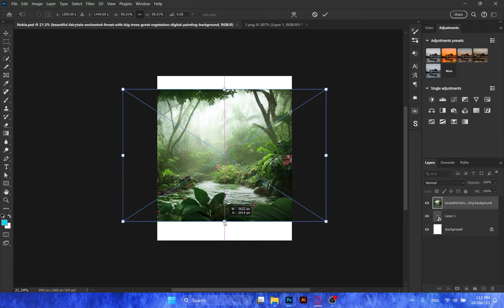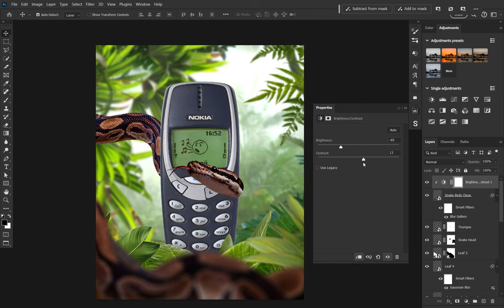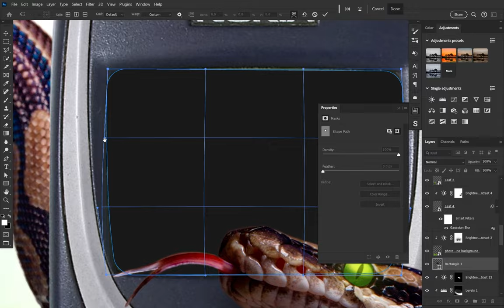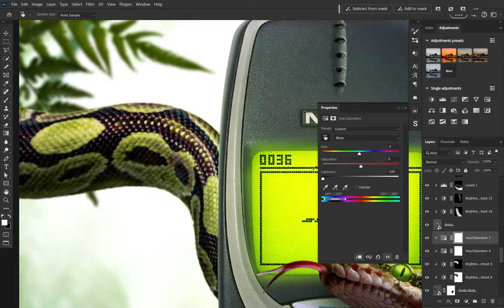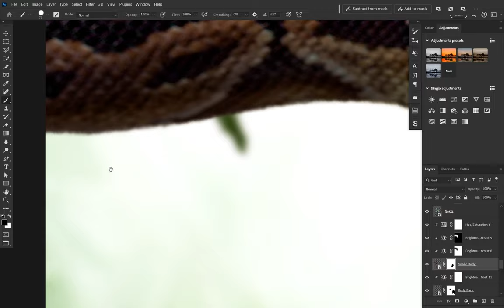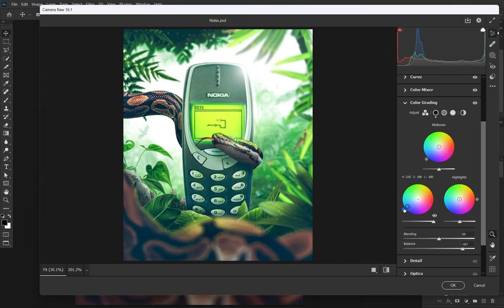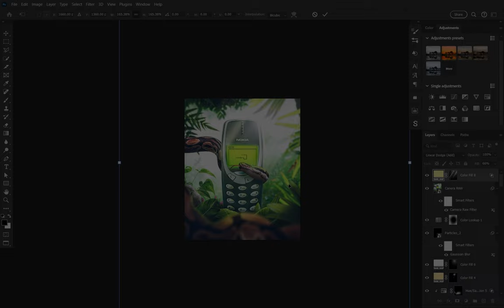TOP NOTCH Photo Manipulation Advertising Design🔥| Full Timelapse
Take a trip down memory lane and watch the iconic Nokia Snake game transform into a stunning visual masterpiece! This video utilizes the power of photo manipulation and timelapse techniques in Adobe Photoshop to breathe new life into the beloved mobile game.

Peace
Grain Display.